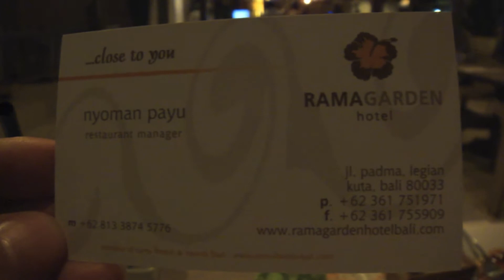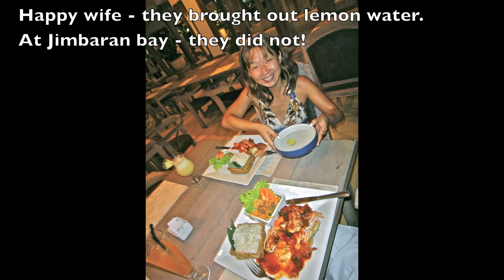Seafood dinner at the Rama Garden Hotel - was great 4.5/5 stars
The seafood dinner at the Rama Garden Hotel was great. 4.5 out of 5. Cost around $50USD total (including cocktails) and much better than Jimbaran Bay.